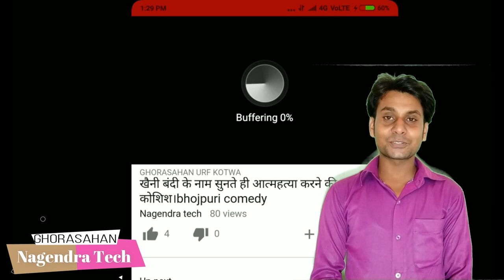train ,घोड़ासहन से जाने वाली सारी ट्रेनो 🚊🚆का detail।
इस वीडियो में यह बताया गया है कि घोड़ासहन में कितनी trains रुकरी हैं और कितनी नहीं रुकती हैं । और actueal time भी बताया गया है ।